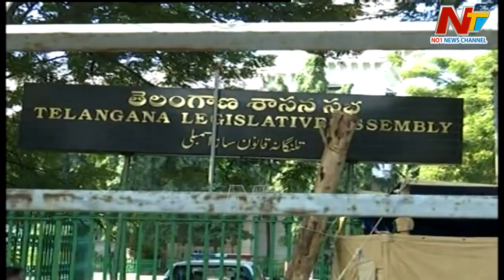తెలంగాణ అసెంబ్లీ సమావేశాల అజెండా ఏంటి..? | Telangana Assembly Sessions | Story Board | Ntv